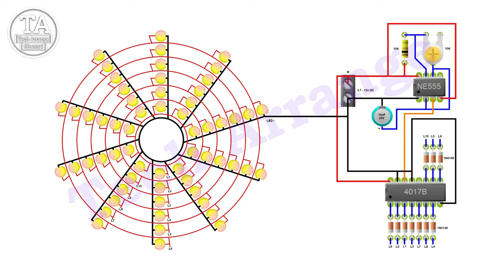Spider's Web LED Chaser Light Circuit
1. 10k Resistor ×1( I am using this resistor kit )
2. 10k Variable Resistor ×1
3. 10uf Capacitor ×1
4. NE555 ic ×1
5. CD4017 ic ×1
6. 3mm White LED ×60 ( I am using this )
7. Brass Wire 21 Gauge ( I am using this )
8. 10 Core Wire
9. 3.7v Battery ×1

1. Digital Display Soldering Iron
2. Soldering Wire, 250g
    Buy Link - Out of Stock
3. Soldering Wire 50g + 15gm Flux
4. Stainless Steel Wire Cutter
5. Overhead Tripod Mobile and Tablet Stand